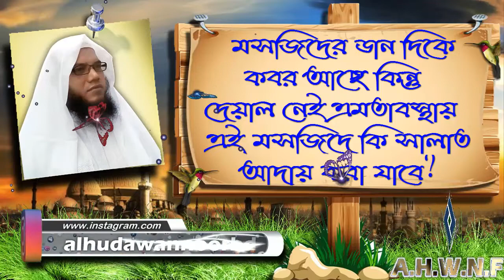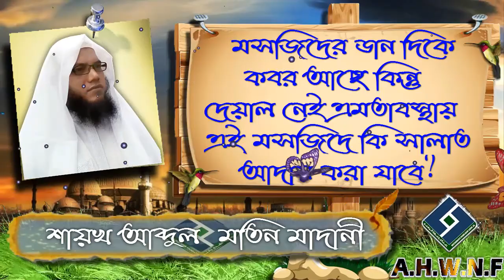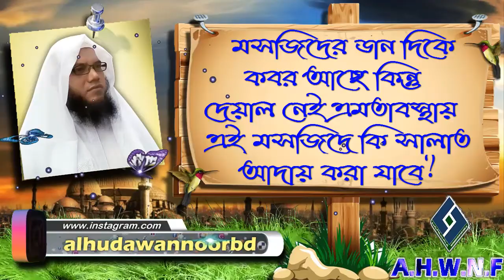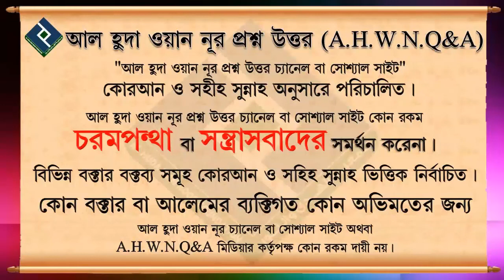মসজিদের ডান দিকে কবর আছে কিন্তু দেয়াল নেই এমতাবস্থায় এই মসজিদে কি সালাত আদায় করা যাবে ᴴᴰ┇শায়খ আব্দু